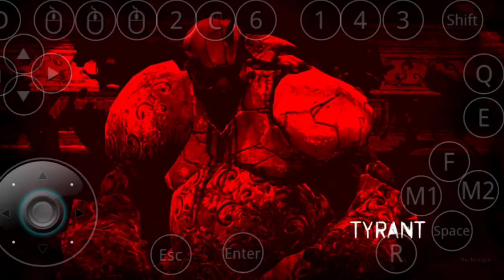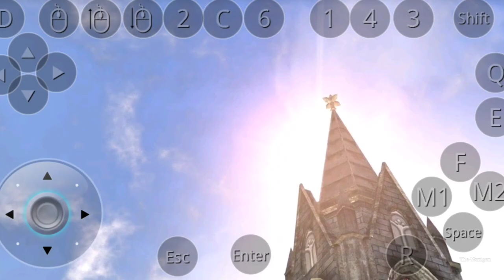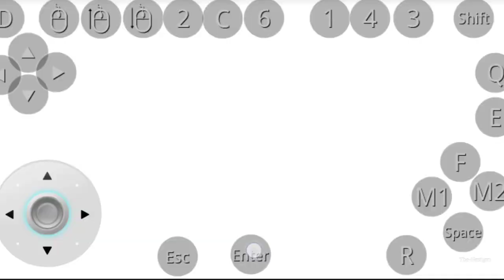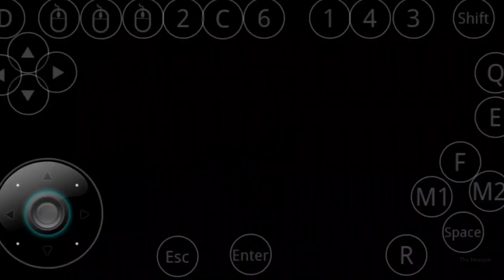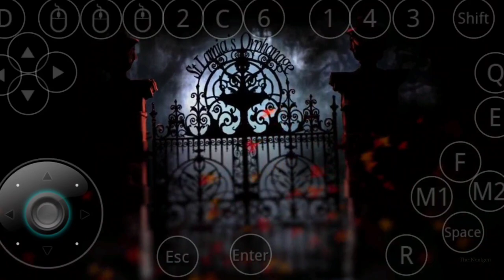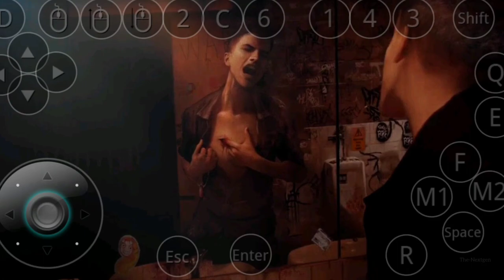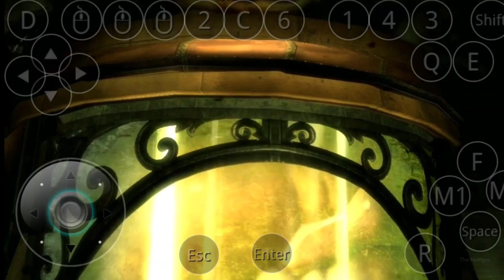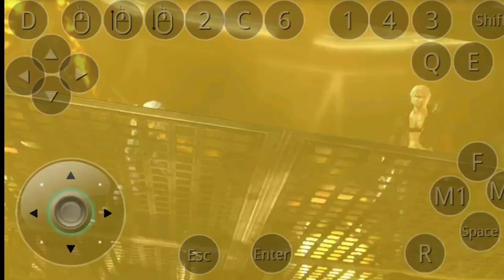DmC Play in Mobile New Mobox Emulator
DmC 2013 Playing in Mobile

Device - Vivo Custom
Model - X Fold 3 5G
Ram - 24GB
Android - 14
Snapdragon - 8 Gen 3
Rom - 1TB
Emulator - Termux + Termux11 + Mobox